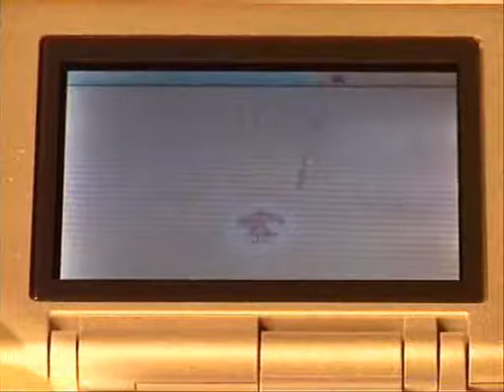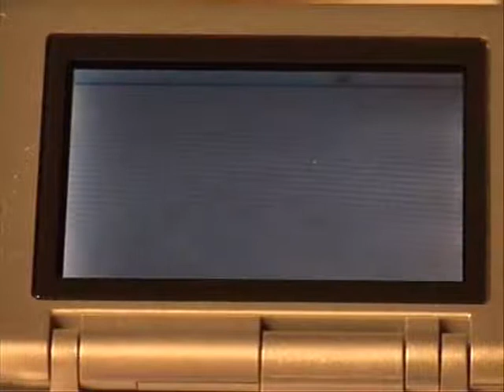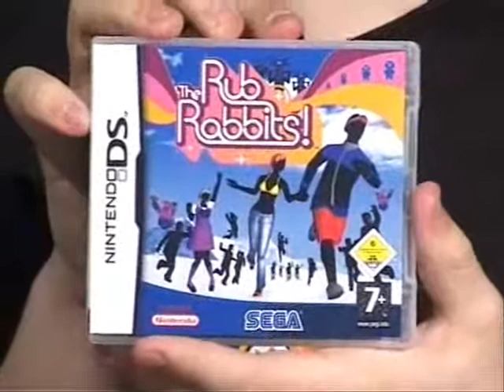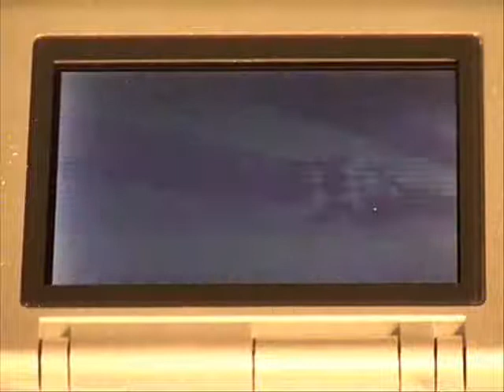GZTV Nintendo Corner: Episode 1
This is from the Danish Tv show: Gamezone TV. i did all the nintendo parts. and decided to put them on youtube. sry that its not subbed. but i actually dont know how to. if anyone could help i would be glad to sub them.

But please enjoy the videos^^

This episode covers both Super monkey ball DS, the Rub Rabbits and an interview with a Danish community site about a Nintendo convension. they are called N-club.

Ill promise the other videos will cover more games^^